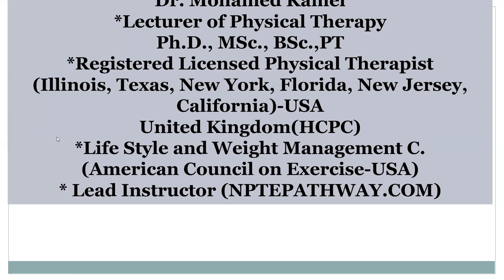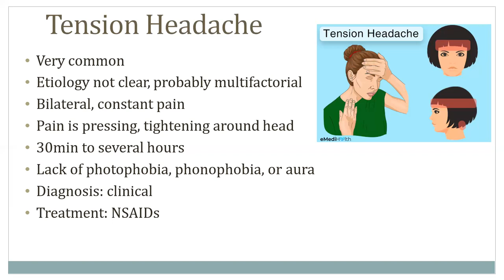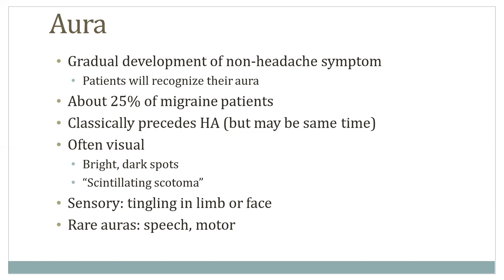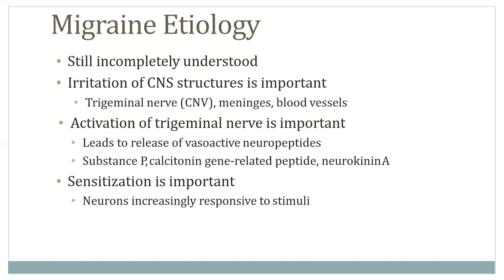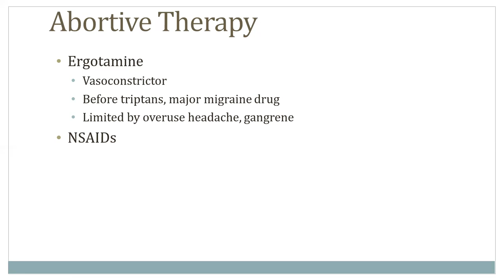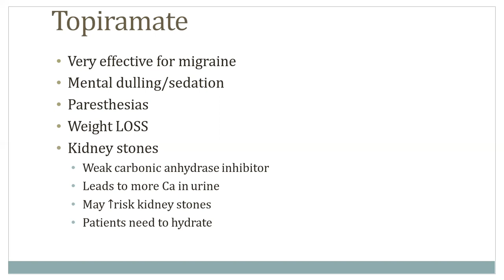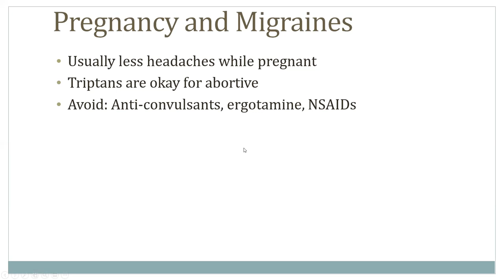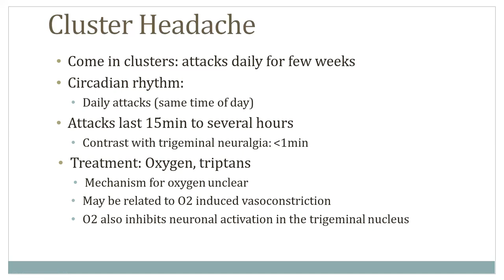Headaches Dr Kamel